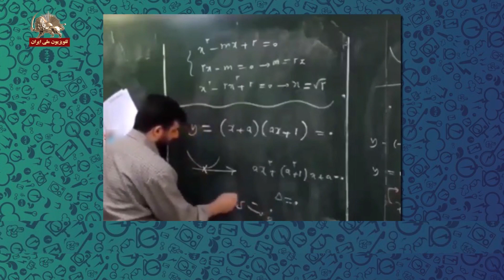مزخرف گویی اقتصادی روحانی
روحانی توان عجیب و غریبی در شکستن رکوردهای مزخرف‌گویی قبلی خودش داره. هر هفته یه کاری می‌کنه که همه بگن بابا تا هفتة پیش هم درست نشناخته بودیمت. یارو عنوان دروغکی دکتر رو با خودش یدک می‌کشه ولی قانون کلاس اولی عرضه و تقاضا و قیمت رو طوری له و لورده می‌کنه که اگه تو کلاس اول راهنمایی کسی همچین حرفی بزنه رفوزه می‌شه.